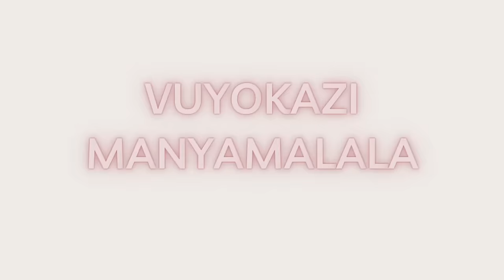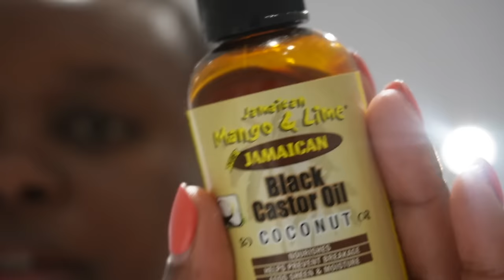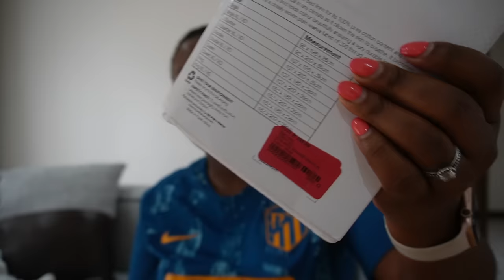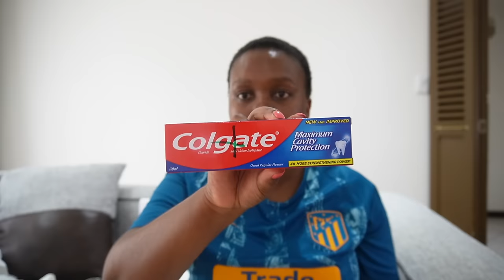Vlogmas 3 : Unboxing Nespresso Vertuo Pop Coffee machine, let's try out a new church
Hey friends,

Spend the weekend with me as I unbox my new coffee machine gifted by friends 🥹 and let's try out a new church.

I know watching the ads disturbs your viewing but watching the ads helps me maintain this channel. Kindly watch the ads please or maybe you can refill a glass of water while the ad plays 😀. if you're on premium and would like to support this channel kindly click on the thanks button and generously support this growing channel.

GET TO KNOW ME
Name: Vuyokazi Manyamalala

Equipment Used
Camera: Sony ZV-E10
Phone: iPhone 13 Pro Max
Editing Software: iMovie, Canva